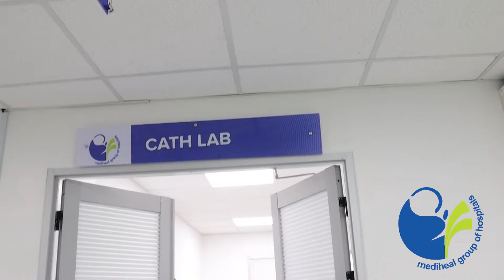Successful TAVR Procedure | Brambilla Luigi from Italy | First MyVal Case in Kenya | Dr. Vijay Patil